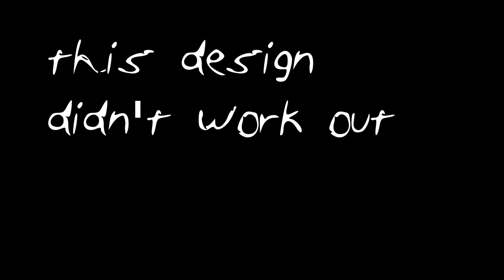Making a bike trailer - part 1 of 2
In this video I create the main build most of the bike trailer.